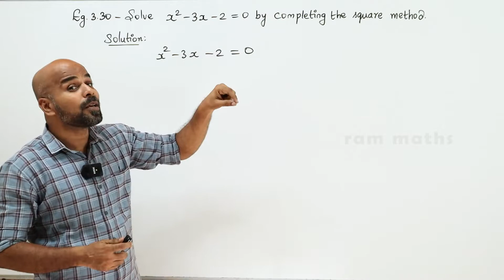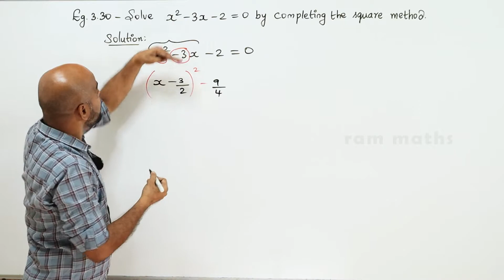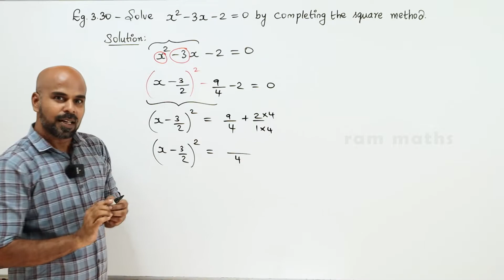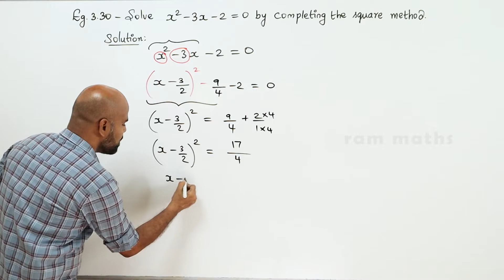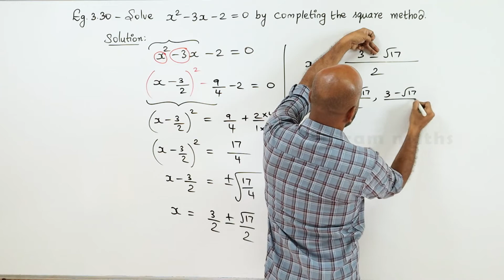10th | EXAMPLE 3.30 | ALGEBRA | CHAPTER 3 | STATE BOARD | RAM MATHS